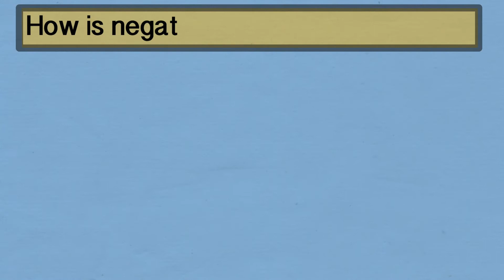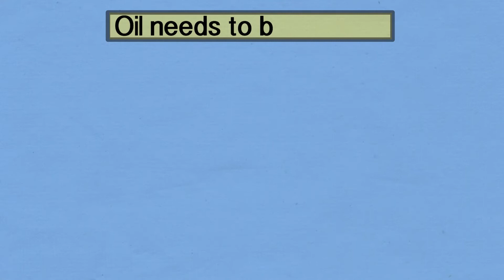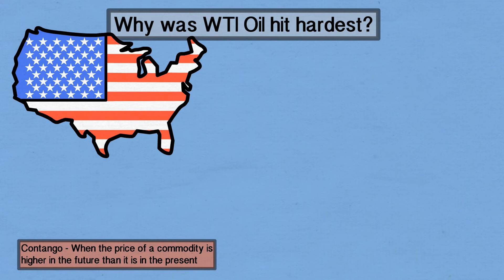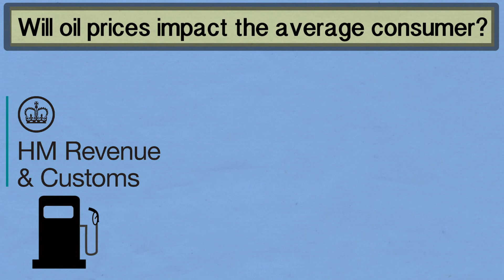How Oil Prices Turned Negative - A Simple Explanation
How Oil Prices Turned Negative - A Simple Explanation. How did oil prices turn negative? What is negative pricing? Will negative oil prices affect petrol? Why did oil prices turn negative? In this video we will explain how oil prices turned negative in 2020 and what effect they had on society in terms of storage, petrol prices and how prices fell negative for the first time in history.